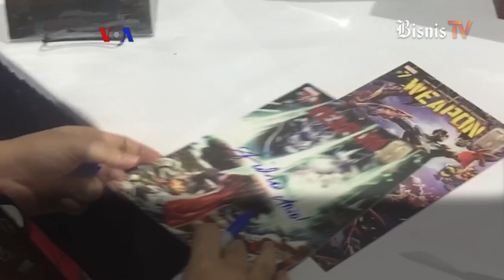Komikus Indonesia Jadi Ilustrator Komik Marvel dan DC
Anak  bangsa kembali toreh prestasi. Kali ini komikus asal Indonesia yang terlibat dalam pembuatan komik dari DC dan Marvel. Penasaran? Simak video ini.